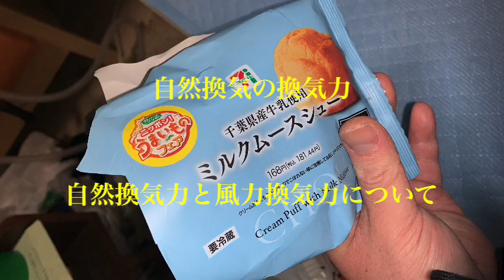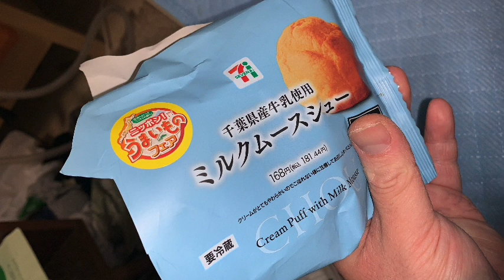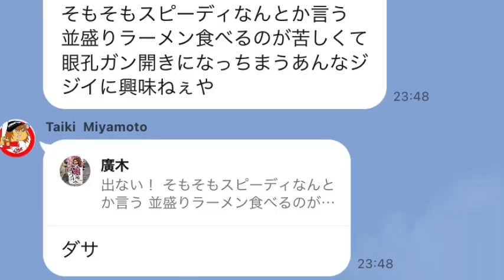第１６２８話『山田哲人のホームランボールを子供から強奪した本島久仁彦氏について！』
秋葉原で明日はシェリーショージに会いに行く

スマホのバッテリーとイヤホンを買う
散髪してから髪の毛をインディゴブルーに染める

まるしんネギラーメン新橋店に行く